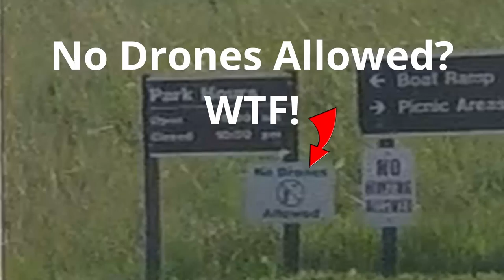Just Yakkin': Nuclear Missile Edition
Kent has to change lakes and muses about Karate Kid and nuclear missiles.